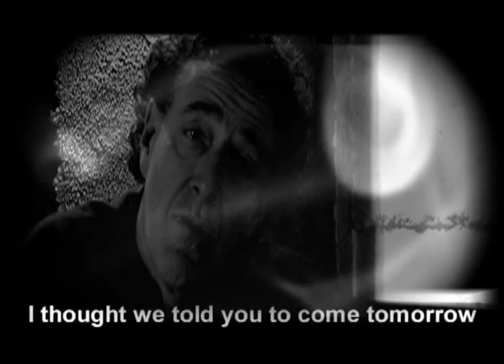Sophya - God made the man (video clip EVP)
Sophya - God made the man , Video clip edit from the movie EVP .

in this scence starring Assi Dayan , Dirk Polak and Tejo Bolten from 'Mecano' , the movie maker is still trapped inside himself , what is the truth ? who knows.
אסי דיין בסרט על להקת רוק , האם זאת הזייה ? האם זה אמיתי ? סיפורה של להקת סופיה דרך מוחו של יוצר סרטים הזוי(sophya)

סרטו של שרון ממן / סרטי יעל